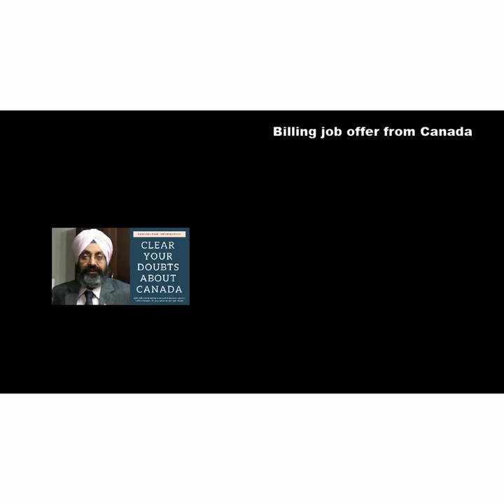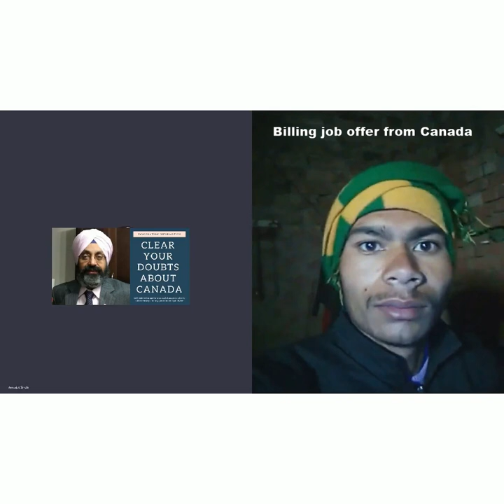Billing job offer for Canada ??